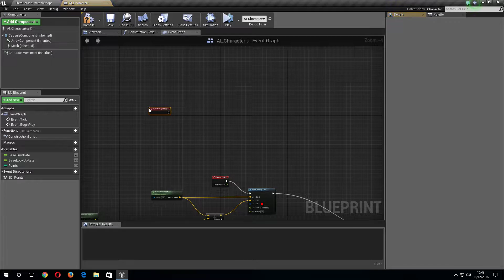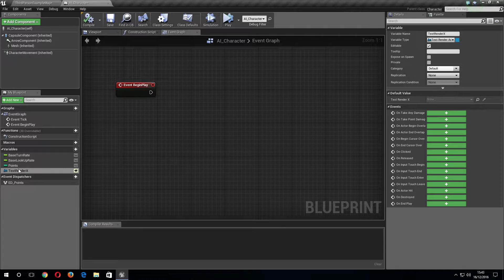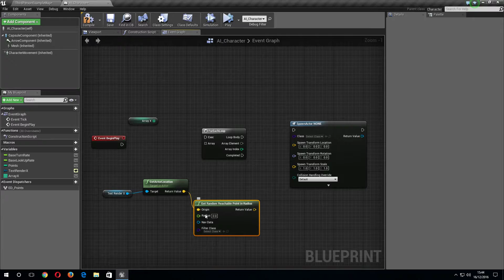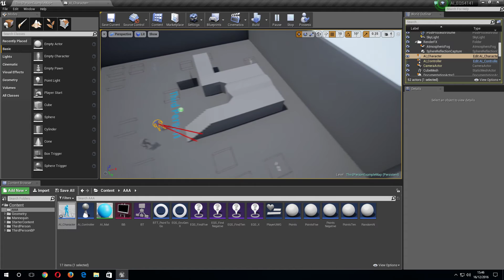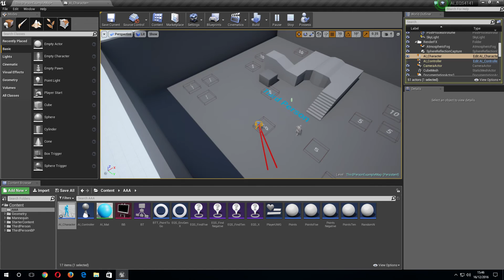UE4 EQS: Placing randomly the objects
We place the objects randomly in places the AI can reach